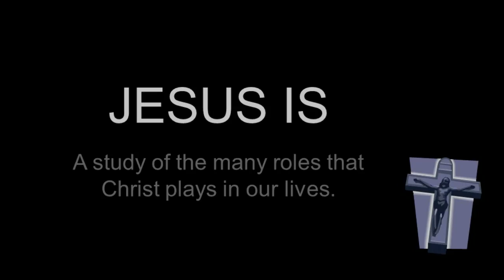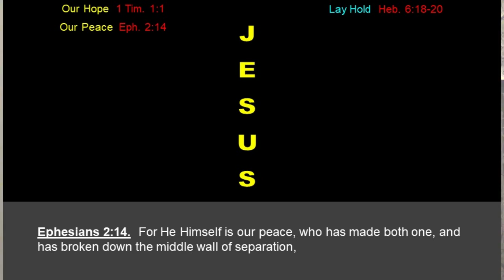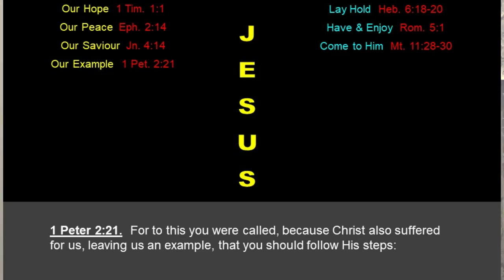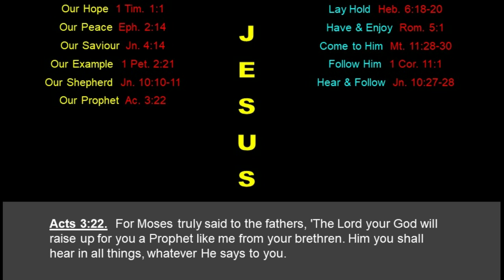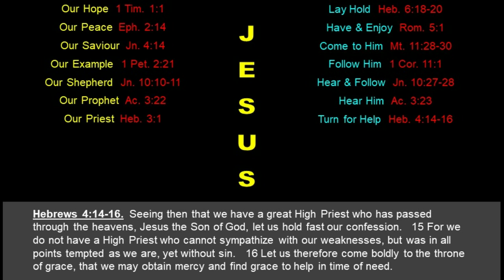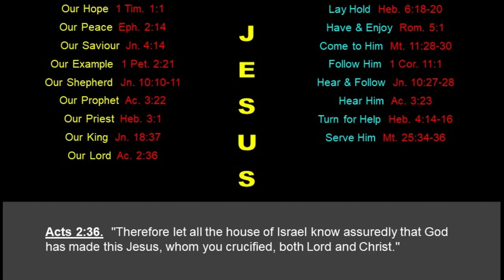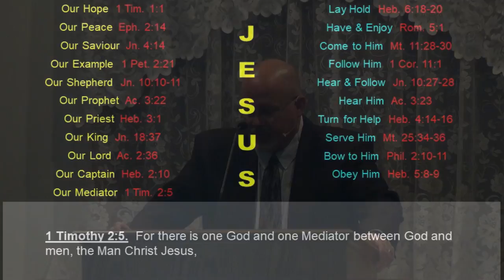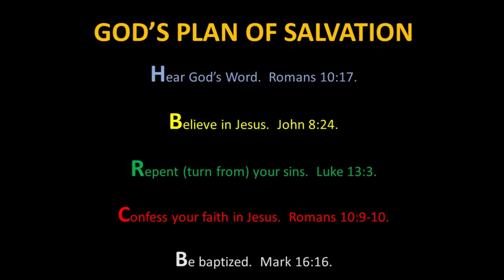Jesus IS PT2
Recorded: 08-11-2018